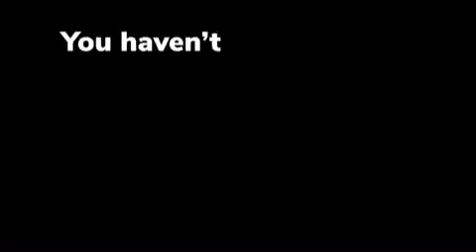Tech Talks Episode 5: Trailer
Finnaly, Only The Trailer.

This sounds like it was made by a five-year-old.
(Oh Wait, That's me.)